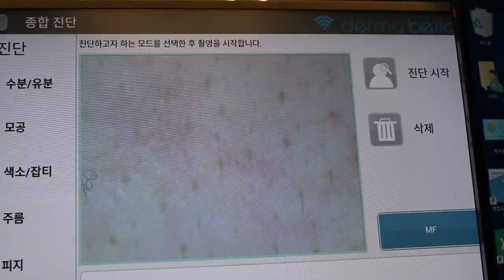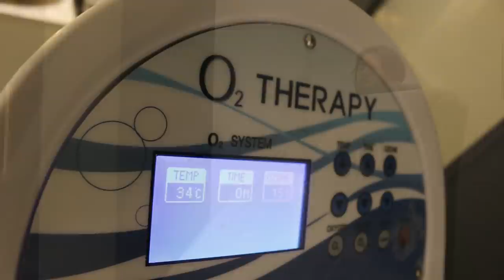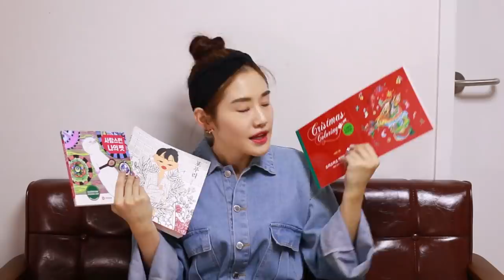50만 유튜버가 공짜로 할수 있는 것들 [채채TV]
해당 영상은 18년 11월 3일 업로드 되었으며,
공정거래위원회에서 광고법과 관련한 법과 지침이 변경되어 추가 설명을 기재합니다. (20.08.12)